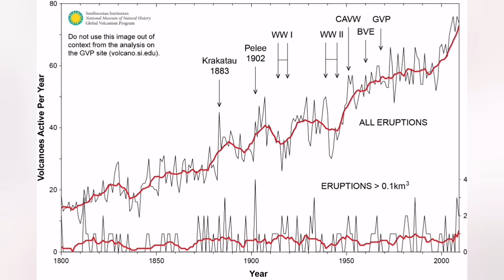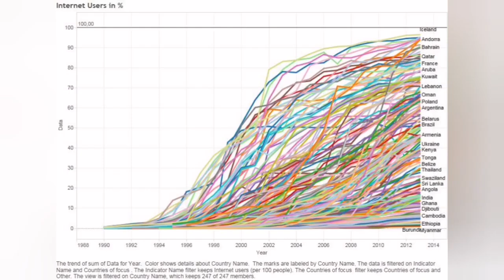Today World Comes To End: Volcano Apocalypse/ Why So Many Volcanoes Are Erupting These Days?